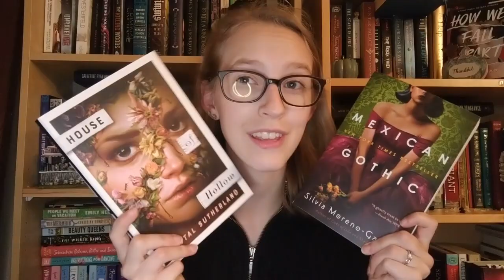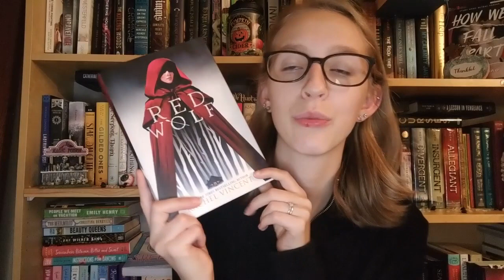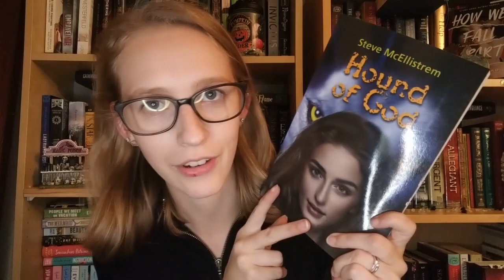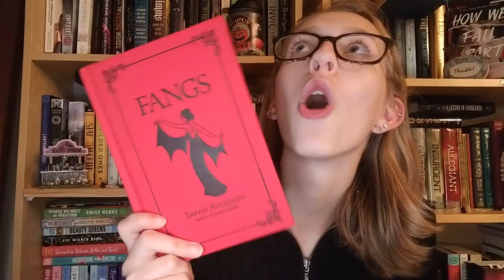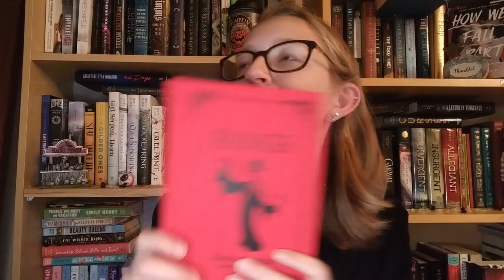Best and Worst Spooky Reads| Spooky Reading Recommendations | Halloween Reading Recs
Here are all my favorites and least favorites from the past five weeks of Spooky reading!
What are some of your favorite spooky reads? Least favorite?

Storygraph: lauraslillibrary
Goodreads: Laura's Lil Library